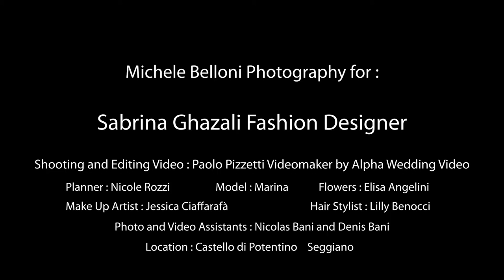Backstage Video shooting Michele Belloni Castello di Potentino Sony A7iii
Backstage Video dello shooting fotografico diMichele Belloni  al Castello di Potentino per Sabrina Ghazali Fashion Designer
Sony A7iii e a6300